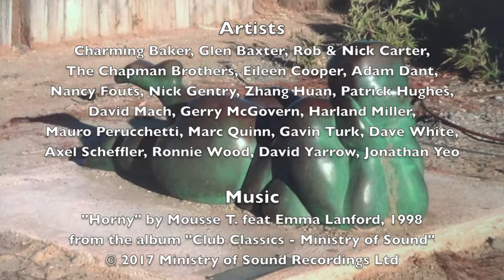The Tusk Rhino Trail, London 2018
Organised by the conservation charity "Tusk", London's first "Tusk Rhino Trail" - hosted between August and September 2018 - highlights "... the ongoing threat from poaching to the survival of rhinos in Africa" All twenty-one sculptures decorated by a host of internationally renowned artists, will be (October 2018) auctioned off and all proceeds will go to Tusk to continue their conservation work.

Music featured:
"Horny" by Mousse T. feat Emma Lanford, 1998
Sony Music Catalog
Recording from the album "Club Classics - Ministry of Sound"

Any advertising banners that may appear across this film are generated on behalf of the music copyright holders and all proceeds generated from that will go to them (I'm making no money from this film)